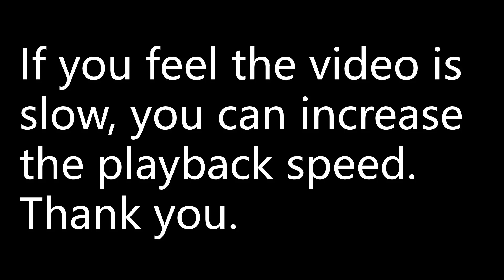The diagram shows the graph of the function f (x) = asin(bx). Find the values of a and b.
mathematics higher level for the IB Diploma
Circular measure and trigonometric functions